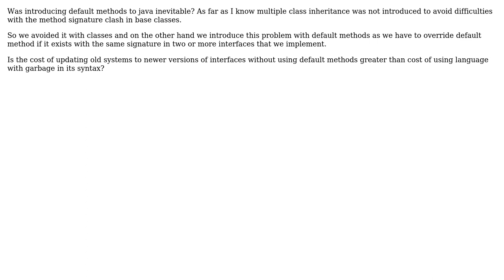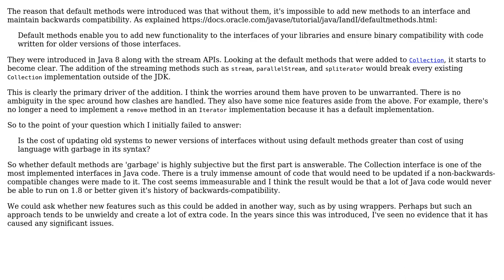Software Engineering: Why were default methods introduced to Java?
With thanks & praise to God, and with thanks to the many people who have made this project possible! | Content (except music & images) licensed under CC BY-SA | Music | Images & others | With thanks to user Robert Harvey user JimmyJames user bridgemnc and the Stack Exchange Network Trademarks are property of their respective owners. You are responsible for your own actions.